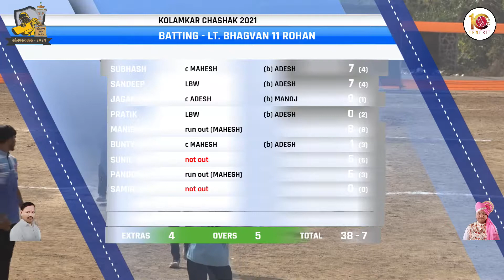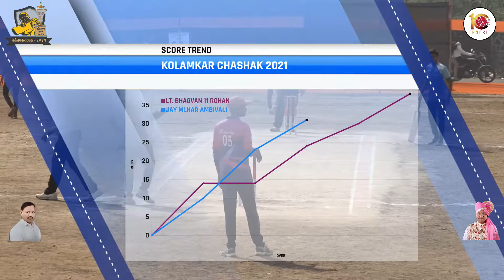AMBIVALI VS ROHAN AT KOLAMKAR CHASHAK 2021 || KOLAM || DAY2